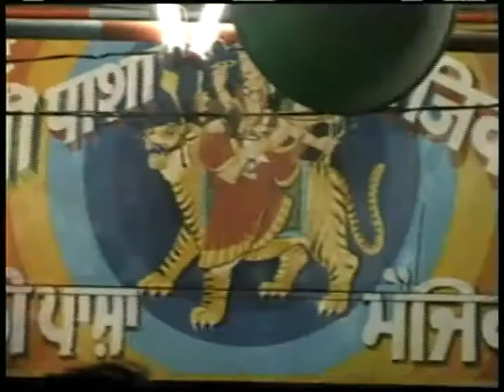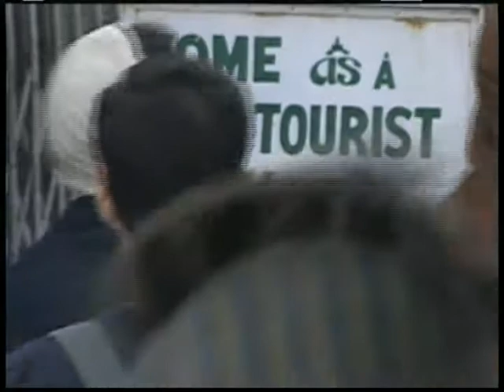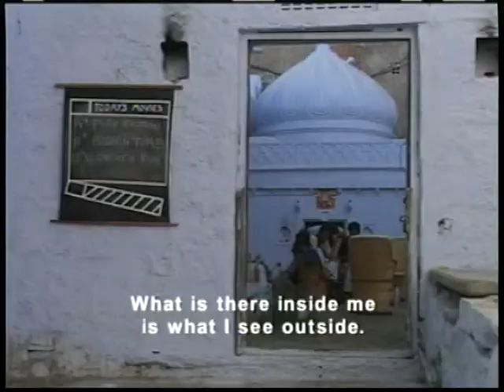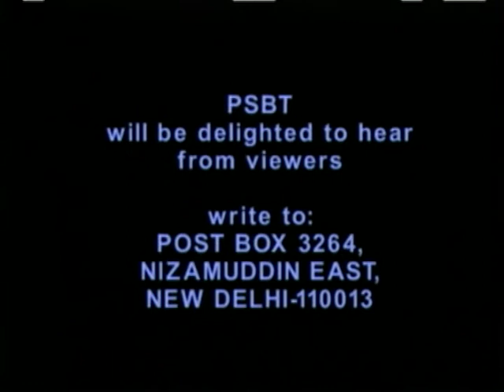When the image meets the shadow, A Kamal Swaroop film(PART4)